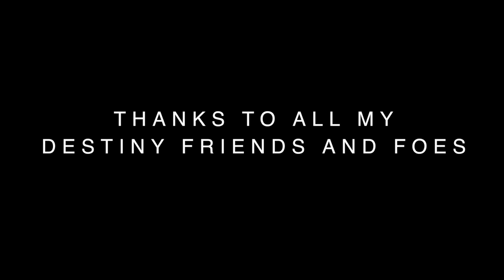'2 Knives' A Destiny Gunslinger Montage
A silly parody of Kevin Gates' "2 Phones" for my fellow Gunslingers and Guardians to enjoy.

Lyrics:

Yo? I heard some of you think Gunslingers are weak? Let me tell ya something

I got two knifes, one for the dregs and one for the thralls
I got two knifes, one for ogres and centurions
Think I need two more, flamin’ blades to be throw, throw, throwin'
Countin' score while they twirl, twirl, twirlin'
Precision shots I be jug, jug, jugglin’

I got two knifes, one for their head and one for their toes
I got two knifes, one for Warlocks and my Titan bros
Think I need two more, daggers flyin' I be gamb, gamb, gamblin'
Ah'mkara Grasps I be rock, rock, rockin'
Monte Carlo I be proc, proc, procin'

Titans shoulder chargin', shut them down with knives
Shotgun rushers blinkin’, guess I’ll do it twice
Bladedancers think they’re jerkin, so much left and right,
but they don’t understand the keenness of my eye
One Hawkmoon Ace and melee drains you of your light
Flankers disrespectin’ my hot thrown knife lesson
Knives be interrupting all those Pyre explosions
Pierce my competition, Guardians or the Darkness
Super chargin' with my Circle’ Life precision
Hands On Talent proccing even from afar
Cayde, what do you think of my thrown knife performance?
Sunbreaker have a knife,
Stormcaller have one too,
I’ll be saving these for you

I got two trips, one for the wall and one for the floor
I got two trips, one for my back and one for your hole
Think I need two more, mines primin' I be plant, plant, plantin'
Traps trippin' they be blow, blow, blowin’
ah'mkara spine I be flaunt, flaunt, flauntin’
I got two trips, one for B-Rush and one for your dome
I got two trips, one for special and heavy ammo
Think I need two more, wit’ scavenger' I be farm, farm, farmin'
Enemies I be pop, pop, poppin'
With Fastball I be lob, lob, lobbin'

There they go again, runnin’ through the red
Takin' damage with, reckless abandon
All they wanna do: greed for special crates,
Despite how little, logic sense it makes
‘Singers Radiance, all over the place
Poppin’ Fireborn, with trips in their face
Will they ever learn to shoot the ones I place?
Forty econd fuse, Young Ah’mkara Spine
Gettin’ grenade kills with my solar light.
Calling me a wuss? I put up a fight.
Axion bolt trackers and your Lighting ‘nades
Causin’ all mayhem light show be insane
So many Trip mines bound to hurt your brain
These red glowing traps can not be contained
nerf ‘em all you want I’ll still use their pain.

I got one shot, one for the ultra — yeah just for the boss
I got one shot, yo what the heck is Celestial Nighthawk
Think I need two more — no I don’t just play, play, playin'
The boss is dead watchu say, say, sayin'
Solar-Airborne we slay, slay, slayin’

I got four shots, two for the bubble and two for my foes
I got two shots, one for the Jug’ and one for his nose
Think I need two more, my Symbiote be like pulse, pulse, pulsin'
Arachnid be like zoom, zoom, zoomin'
Light flyin' I be gunsling, sling, slingin'

Sling, sling, slingin' man,
Find me slaying hard In the Crucible
Getting Shaxx medals for my accolades
When the supers poppin’ I'm your bodyguard
Clearing Capture Zones — Combustion I'm not sorry
Deadeye clears will take out, your entire squad
Droppin' foes while I am in my trance–
Chain of Woe helps me make ‘em dance
Keyhole shots piercing the Phalanx shields
Line ‘em up and hear their Thrallish squeals
Thalnok, Crota, Oryx all did yield
Atheon and Skolas couldn’t deal
Orbs of light be raining from the sky
Omnigul and Mau’ull only cried
Never doubt you team's Gunslinger
Guns blazing, trips out, knives twirling

I got two knifes, both for your head, I know my role
I got two trips, I use ‘em to crush, who needs ammo?
Think I need two of both, my artifacts be sing, sing, singin'
Felwinter maybe bling, bling, blingin’
Knives and trips I be fling, fling, flingin’
I got two knifes, one for Vandals and Vex Minotaurs
I got two shots, both of them lit, and gilded in gold
I’m packing two more, The Traveller’s Light I be bring, bring, bringin’
Defendin’ Earth is my mean, mean, meanin’
Solar Light I be gunsling, sling, slingin’